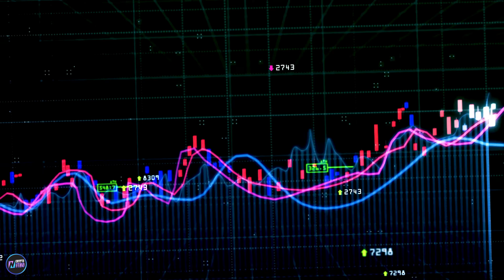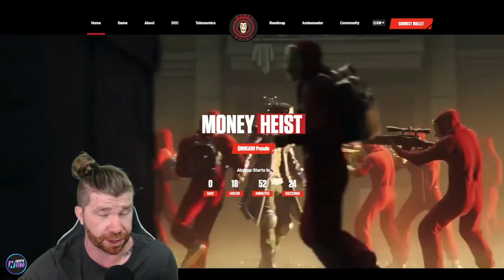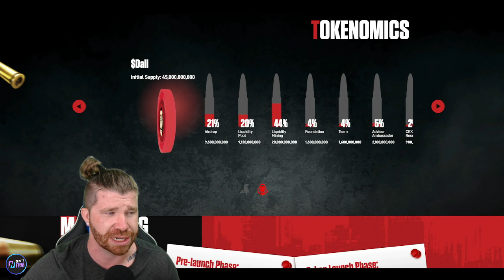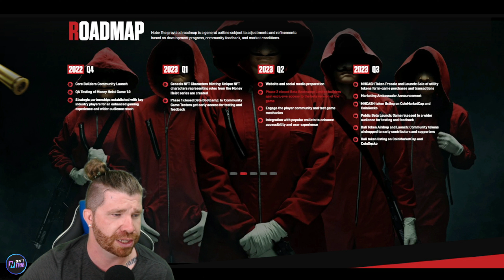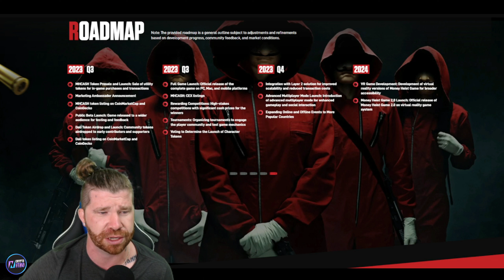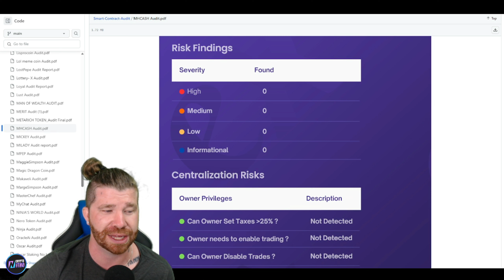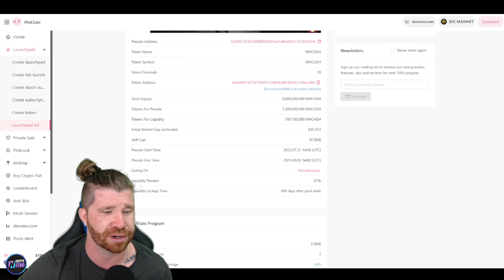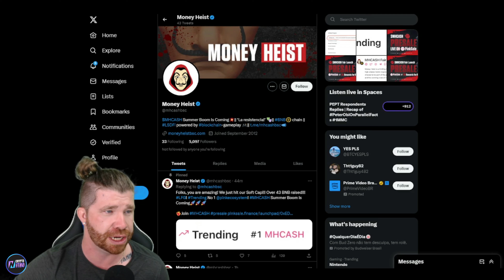BULLISH PROJECT OF 2023! 🔥 Money Heist 🔥 EASY PROFIT FOR ALL! 🔥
Money Heist is a fascinating blockchain game that transports players to the high-stakes heist environment from the popular TV show. Players in this intriguing gaming experience have the option of joining "the professor" and his sly band of criminals or joining the police force, working to uphold the law.

●▬▬▬▬▬▬▬▬ Useful Links  ▬▬▬▬▬▬▬▬●